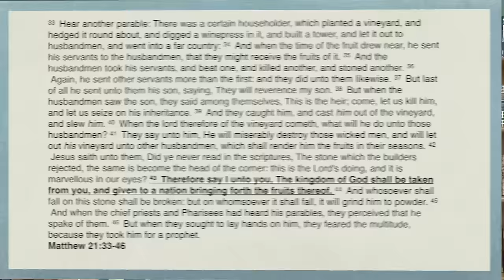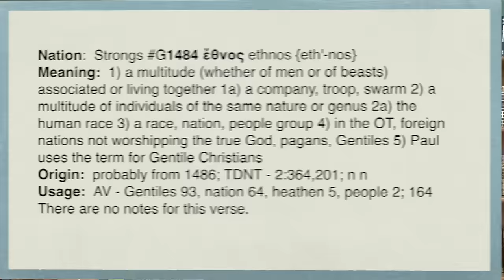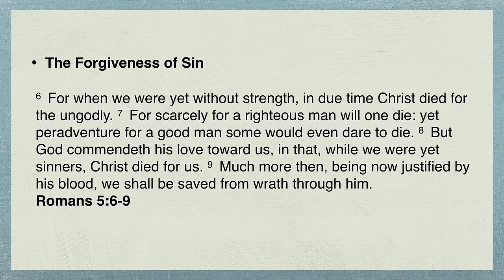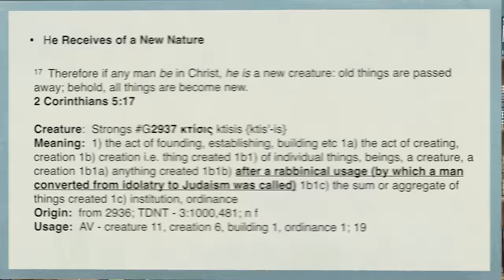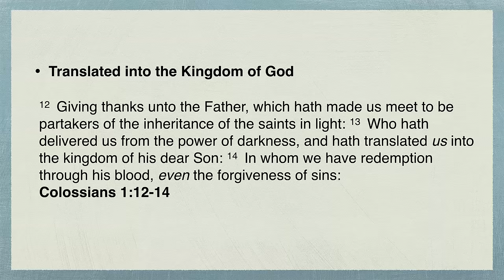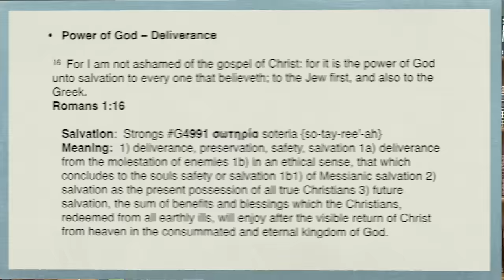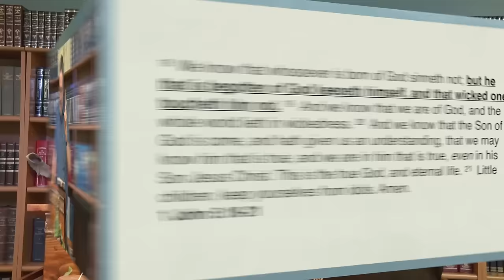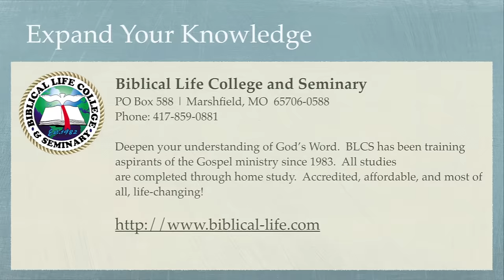Understanding the Kingdom - Part 27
In this episode, Dr. Michael Lake examines the parable of Jesus in which Messiah declares access to the Kingdom by the Gentiles through His completed work of atonement.  He then examines the reality of what salvation means, to include:

- Becoming a new creature (which was used by the Rabbis to describe someone leaving paganism to walk with God)
- Translated in the Kingdom of God
- Deliverance through the power of God

There has never been a time in which we must accurately define what our salvation entails and to learn to walk in the Kingdom.